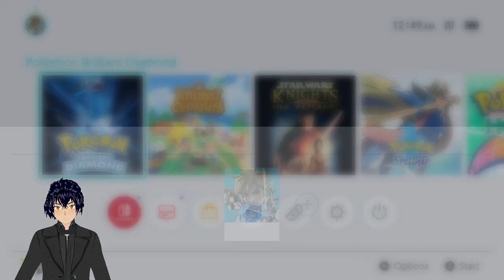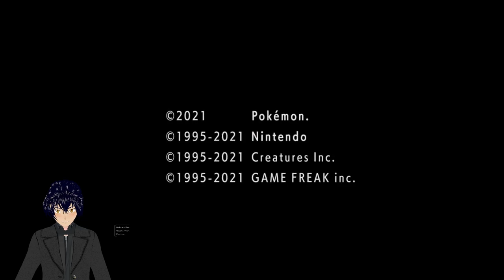Back in Sinnoh! - Yusei Plays: Pokémon Brilliant Diamond Part 1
With another Pokémon game, another adventure is at hand! We return to the Sinnoh region and experience its wonders once again! Which Pokémon will Yusei pick?

~Our Channels~